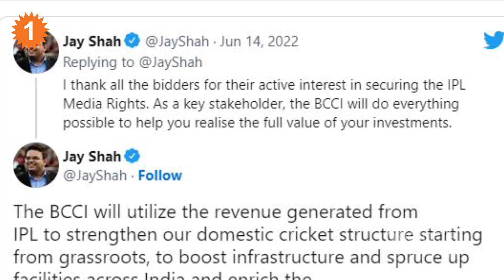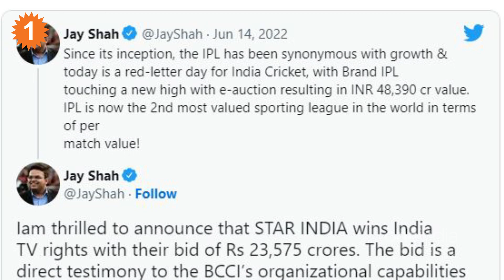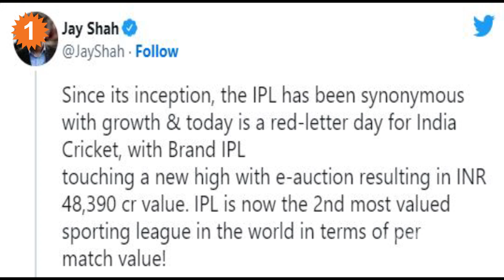IPL Media Rights : How BCCI Will Spend 48390 Crore *Cricket | Telugu Oneindia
IPL Media Rights : How BCCI Will Spend 48390 Crore

 వేలం ద్వారా వచ్చిన రూ.48,390కోట్ల డబ్బులను బీసీసీఐ ఎలా ఖర్చుపెట్టనుందో తెలుసా?